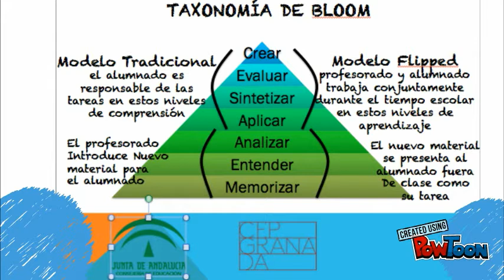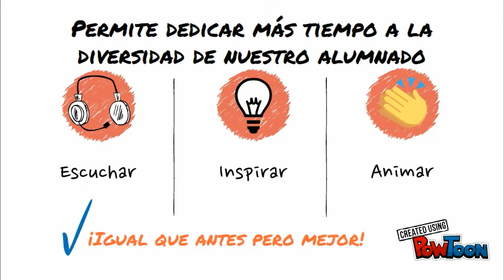Flipped classroom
Videotutorial sobre "flipped classroom" o la "clase invertida", como metodología a seguir para el itinerario formativo sobre Competencias Clave propuesto por el Centro del Profesorado de Granada.